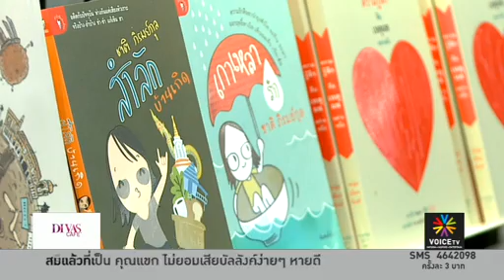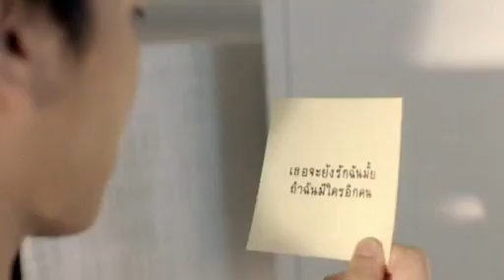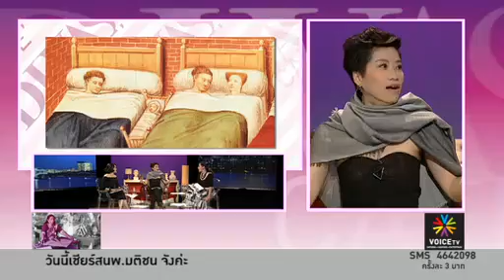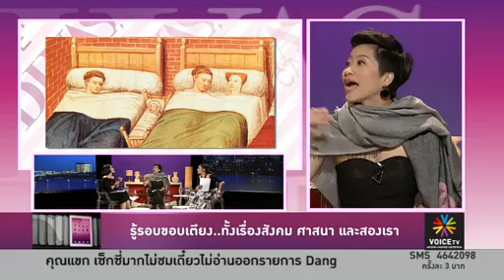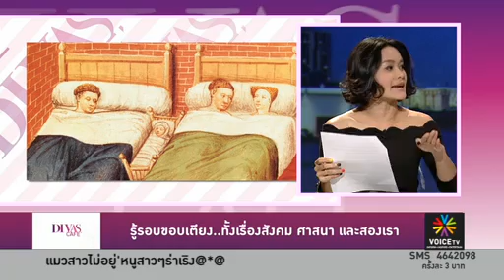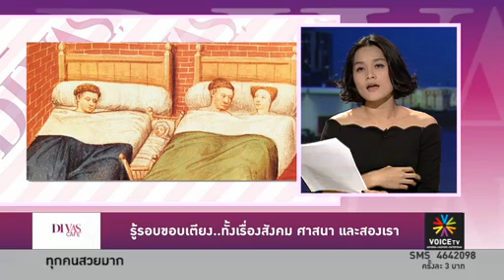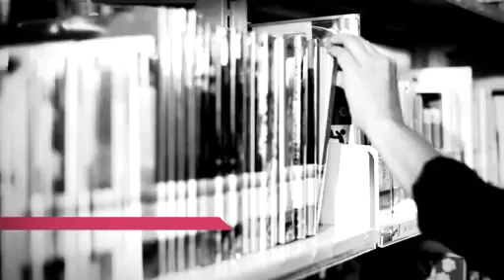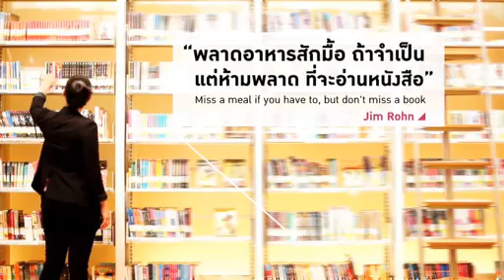ผิดเป็น..ปู ? กับกระแสดราม่าออนไลน์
รายการ Divas Cafe ประจำวันที่ 29 ตุลาคม 2555

รู้รอบขอบเตียง..ทั้งเรื่องประวัติศาสตร์ ที่มาที่ไปของเตียงเดี่ยว และเตียงคู่ ว่าเกี่ยวพันอย่างไร กับสังคม ศาสนา และความรัก รวมถึงปัญหาการร่วมเตียง แยกเตียง ในชีวิตคู่ของคนรุ่นใหม่

ชะตากรรมนายกฯปูในโลกดราม่าออนไลน์  ทำอะไรก็โดน ไม่ทำอะไรก็โดน สู้เกินไปก็โดน ถอยเกินไปก็โดน..หรือเพราะเป็น"คนไม่ใช่ทำอะไรก็ผิด"